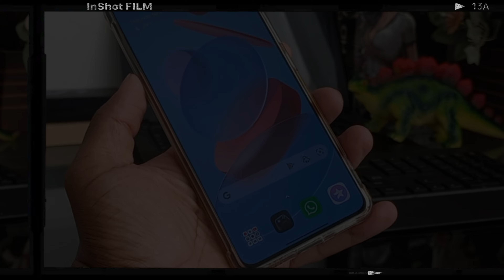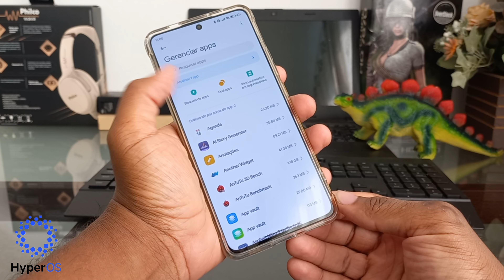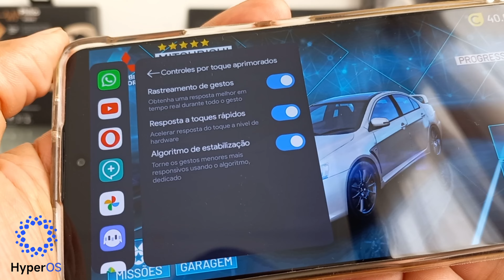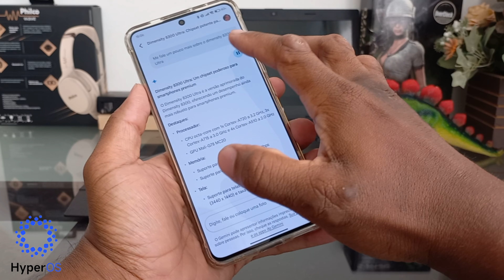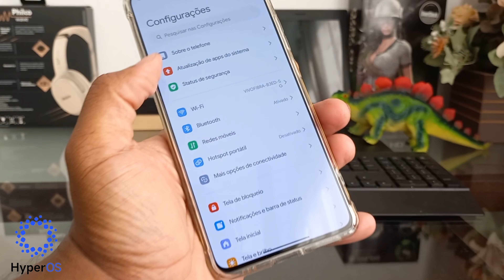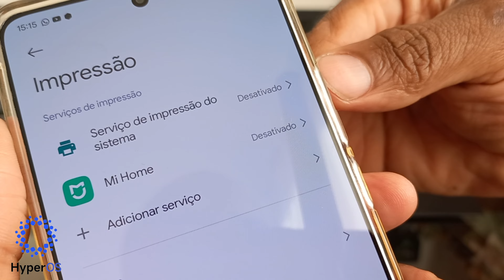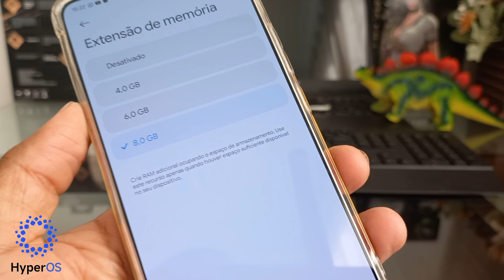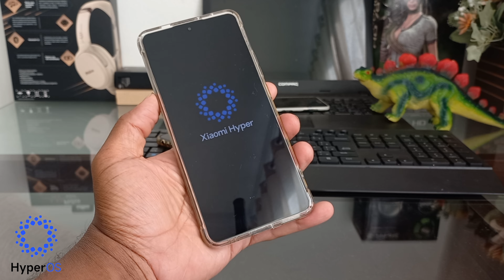Poco X6 Pro 10 dicas importantes! Desempenho, novo Game Space, bateria, estabilidade e câmera.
Oi amigos, tudo bem?

Nesse vídeo vamos aprender 10 dicas importantes voltadas ao donos do Poco X6 Pro ou a quem possuir a HyperOs. São dicas que melhoram o desempenho, uso em games, economia de bateria, estabilidade e câmera.

Atenciosamente,

IMORTAL

Alura e o Google se uniram para te ajudar a dominar as ferramentas de Inteligência Artificial que vão impulsionar o seu crescimento. Cinco aulas gratuitas para você aprender na prática e desenvolver projetos do zero com o Gemini API e o Google AI Studio.

"Código aberto não é apenas tecnologia, é um modo de vida. é comunidade. é colaboração e o poder de moldar a tecnologia para melhor."
Jono Bacon

Atenciosamente,

IMORTAL

👉🏾All my videos have subtitles. If you don't speak Portuguese, please use the subtitles available on YouTube.